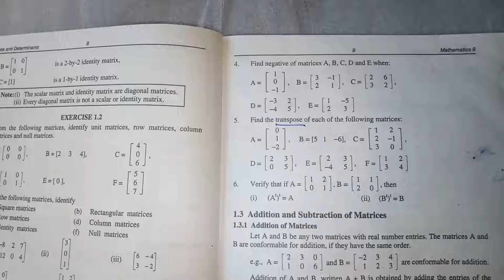9th class math chaper number 2Excercise number 1.2Q6 | جماعت نہم ریاضی مشق1۔2 سوال نمبر 6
ریاضی جماعت نہم سائنس گروپ مشق نمبر 1.2سوال نمبر6
9th class math exercise 1.2 question 6

9th class math the
9th class math theory
L
9th class math theor
L
9th phy 7.8 numerical
9th class date sheet 2023
9th class english paper 2023
T
9th class result 2022
9th class math chapter 1
9th class
9th class roll number slips 2023
9th class math chapter 1
9th class math chapter 2
9th class math chapter 1 exercise
1.1
9th class math chapter 1 exercise
1.2
9th class math chapter 3
9th class math chapter 4 exercise
4.1
9th class math chapter 4
9th class math chapter 2 exercise
2.4
9th class math chapter 1 exercise
1.3
9th class math chapter 2 exercise
2.1
9th class mathematics
9th class mathematics chapter 1
9th class mathematics chapter 3
9th class mathematics chapter 2
R
9th class mathematics 2.4
9th class mathematics 6.1
9th class mathematics exercise
4.2
9th class mathematics 4.1
9th class mathematics 4.2
9th class mathematics 2.39th class math chapter 1
9th class math
9th class math chapter 2
9th class math chapter 1 exercise
1.7
9th class math chapter 1 exercise
1.2
9th class math 1.1
9th class math chapter 3
9th class math chapter 4 exercise
4.1
9th class math paper 2023
N
9th class math chapter 4
9th class theorem 12.1
9th class theorem 10.1
9th class theorem 12.2
9th class theorem 12.3
9th class theorem 12.4
9th class theorem 12.1 urdu
medium
9th class theorem 12.5
9th class theorem 10.2
9th class theorems
9th class theorem
theorem 9th
theorem 9th class
theorem 9th class math
theorem 9th
9th theorem 10.1
L
9th theorem 1
9th theorem 10.9
7
9th theorem 10.4
9th theorem 10.12
9th class theorem 10.1
9th class theorem 12.2
9th class theorem 12.3
9th class theorem 12.4
9th class theorem 12.1 urdu
medium
9th class theorem 12.5
9th class theorem 10.2

9th class theorems
9th class theorem 12.6